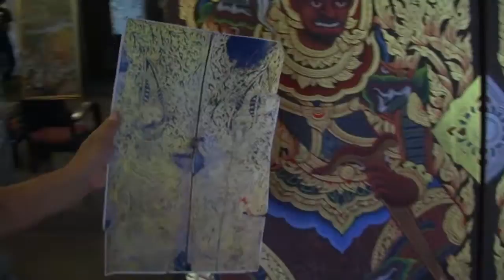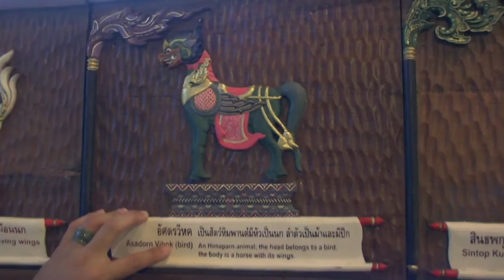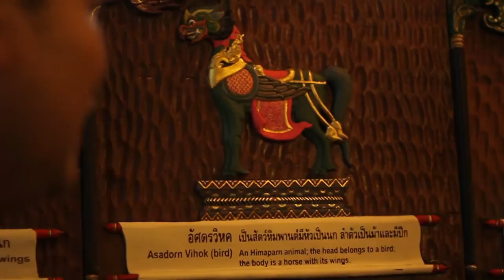สะบายดีเจียงใหม่ - บ้านเทวาลัย [2/3]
สะบายดีเจียงใหม่ พาเที่ยว..
ณ ร้อยทวารบาลบ้านเทวาลัย

ร่วมสักการะพระพิฆเนศ และ ชมศิลปะจิตรกรรมโบราณ

GTV (Good Idea TV)
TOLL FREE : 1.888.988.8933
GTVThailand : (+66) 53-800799